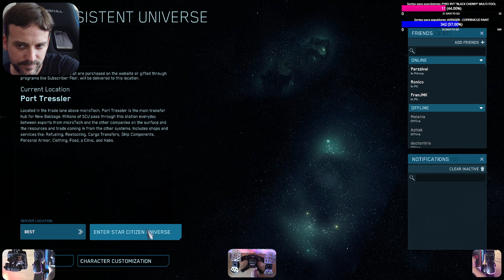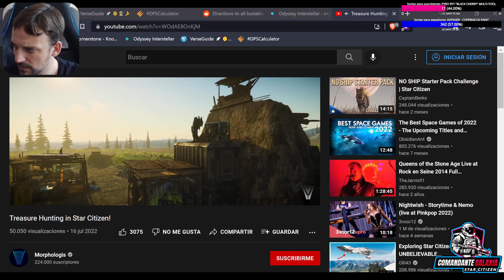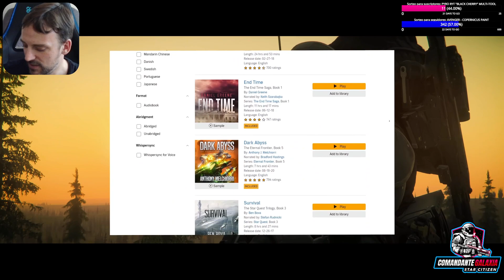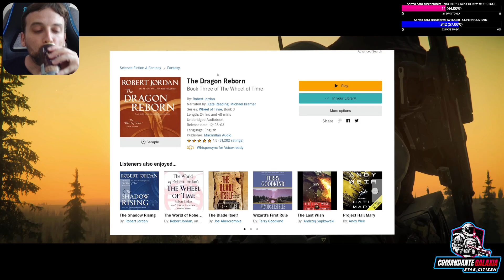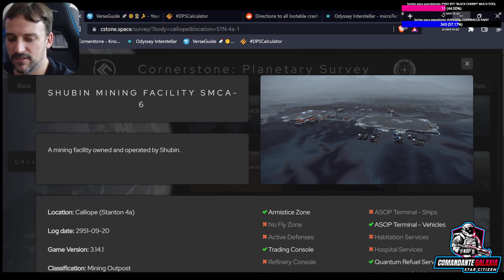𝗦𝘁𝗮𝗿 𝗖𝗶𝘁𝗶𝘇𝗲𝗻 𝟮𝘅𝟮